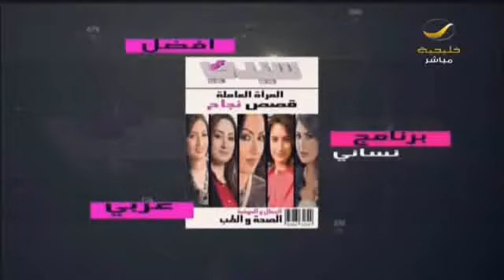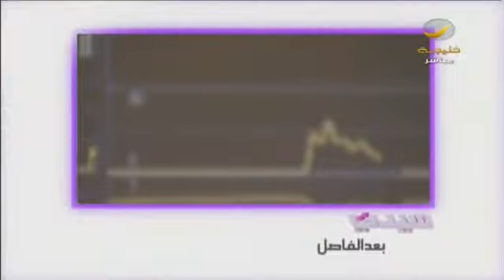برنامج_سيدتي: مبادرة «أمل» بمركز دبي للإخصاب تعفي المواطنين من الرسوم لتحقيق حلم الإنجاب